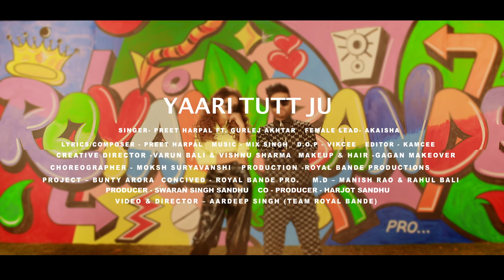Yaari Tutt Ju | Preet Harpal | Gurlej Akhtar | New Punjabi Songs 2021 | Latest Punjabi Songs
Star Crew Records & Swaran Singh Sandhu Presents Brand New Song "Yaari Tutt Ju" By Preet Harpal ft. Gurlej Akhtar.  Produced By Swaran Singh Sandhu.

Song: Yari Tutt Ju
Singer - Preet harpal ft. Gurlez Akhtar
Lyrics / Composer - Preet Harpal
Music - Mix Singh
Female Lead - Akaisha
Creative Director - Varun Bali & Vishnu Sharma
Asst. Director - Jp Singh
Choreographer - Moksh Suryavanshi
M.D - Manish Rao & Rahul Bali
Dop - Vikcee
Editor - Kamcee
Production - Royal Bande Productions
Makeup & Hair - Gagan Makeover
Hairstyles - Gill Saab
Video & Director - Aardeep Singh ( Team Royal Bande)

Asst.Producer - Harshukhraj Singh Sandhu

Special Thanks  - CJ Sandhu

Production Manager - Munish Sharma
Social Media Promotions : GK Digital

Stream Audio on :-

Song Lyrics :-

Pehlan Hoja Tu Frienda  Kolo Vehli Alde
Vehli Hoke Fer Menu Phone Kar Lai

Fer v Je Lagyea Na Tera Time Ne
Tatta Jia Yaar Da Massage Padh Lai
Ghara Mere Sabran Da Jiss Din Tuttya
Awaj Auni Eh Kadak Kar Ke

Tere Ehi Lacchna Ne
Tere Ehi Lacchna Ne Fikk Sade Ch Pawauni
Yaari Tuttni Tadak Karke

Dekhiyan Storiyan Snapchat Utte
Ne Tu Mang Khane Yaaran Nal Turri Firdi
Jide Nal Bethi Jud K Tu Muhre Seat Utte
Ehnu Das Jatt Di Eh Jutti Buri Firdi

Don't Think About Act That You Working Before

Maour Na Tuda Di Ehde Turyiea Firuga Poori Winter Ch Lak Fad Ke

Tere Ehi Lacchana Ne Fikk Sade Ch Pawani Yaari Tuttni Tadak Karke

Ve Tera Mera Poore Chandigarh Vich Raula
Ve mein Tere Piche Kinni Badnami Jhalli Aw
Ethe Naio Jana Kde Othe Naio Jana
Ve Mein Hun Tak Teri Ve Gulami Jhalli Aw

Chaddna Chadaun De Tu Labda Bahane
khoon Tin Saal Suck Karke
Jehdi  Kal Tuttni Eh Oho Ajj Tutt Jawe Yarri Tuttdi Tadakk Kar Ke..

Ni Tu Kinne Ke Pawane Mere Lokka Nal Vair Tere Pichhe Pehlan Chabbiyan Ne
Chaar Baniya Hun Tin Din Rahuga Mohali Poora Band Jadon Doha Guttan Vich Ni Glockan Taniya

You Just Start A Bangn Been.

Ave Karti Keu Haan Tenu Bina Sochyiea Mein Saali Meri Bad Luck Karke